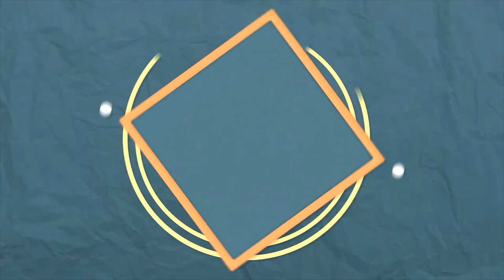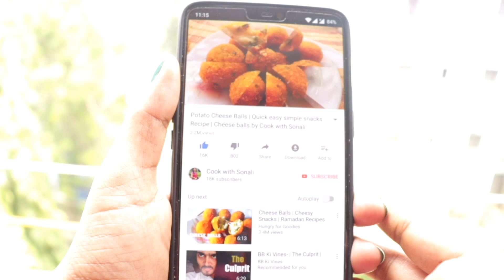খুব সহজে বাড়ীতে টমেটো কেচাপ তৈরীর পদ্বতি | Tomato Ketchup Recipe | Homemade tomato ketchup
খুব সহজে বাড়ীতে টমেটো কেচাপ তৈরীর পদ্বতি | Tomato Ketchup Recipe | How to make tomato ketchup at home

This video shows the preparation of Tomato Sauce Recipe at your home by cookwithsonali.
This goes well with any snacks and even acts as an additional flavour with any of your main course.